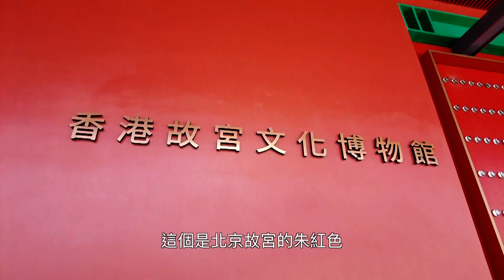国宝探访记（凤凰聚焦HD220630）